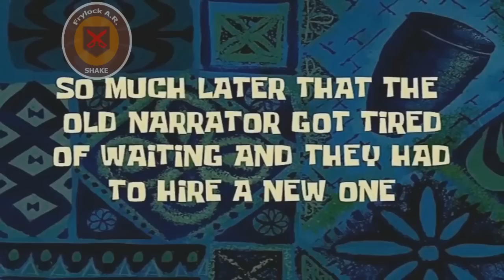He visto Jojo's (Parte 9) (Cap. 002)